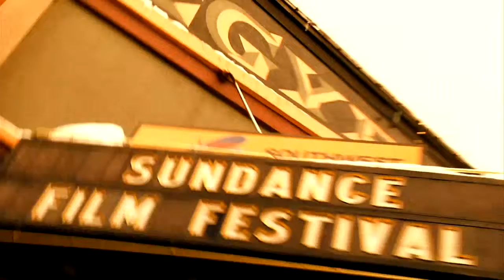Oakley "Learn to Ride" Sundance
Directed By: Jason Bergh
Produced by: Cole Angenendt
Produced By: UX ENTERTAINMENT GROUP